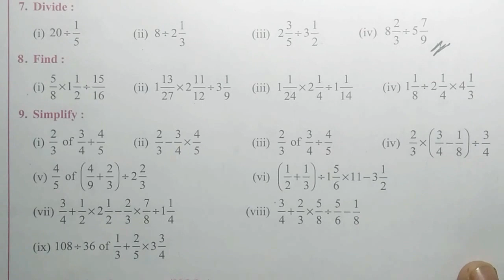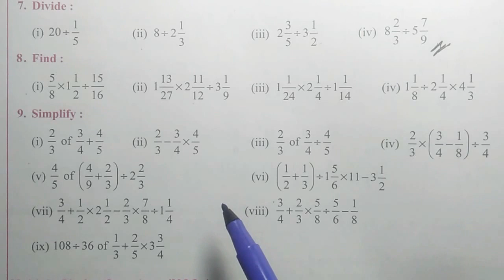class 7th mathematics exercise 2B BODMAS rule explanation